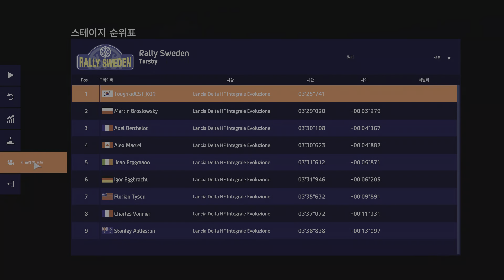WRC 9 FIA World Rally Championship_20221117090244